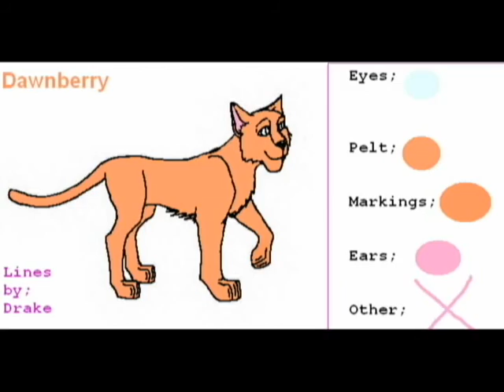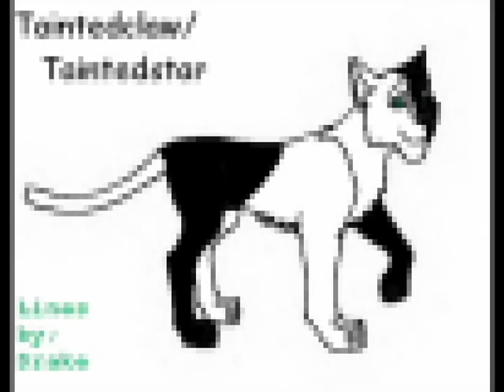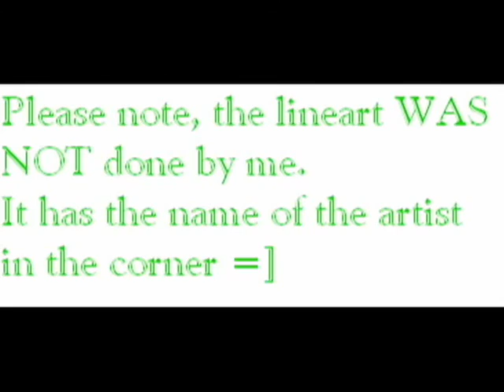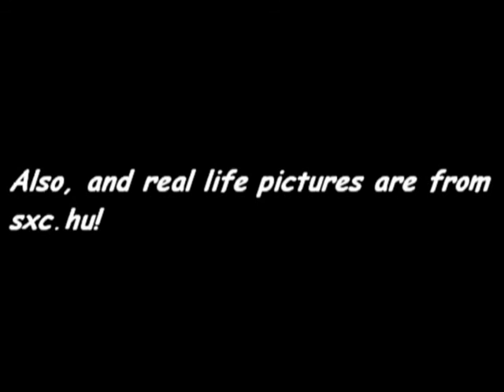Slideshow...thing.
Just messing around with the effects on windows movie maker.
Just random pictures, and my warrior cat's that I use for role plays.